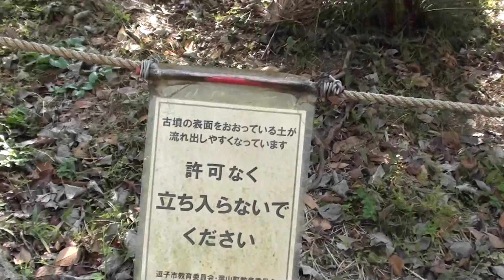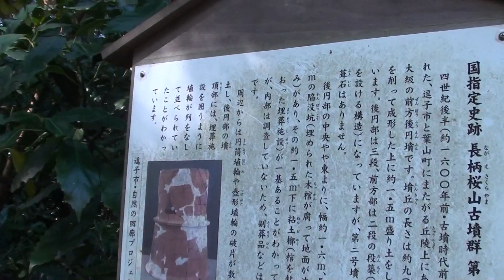Old burial mound walk of hayama town,kanagawa pref, steps4,396 fat consumption13gcalories out192kcal